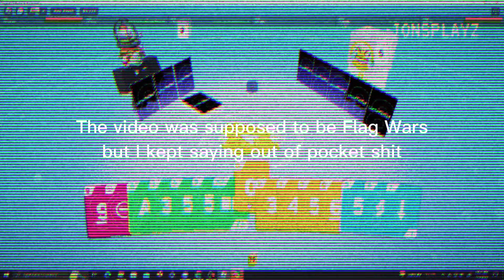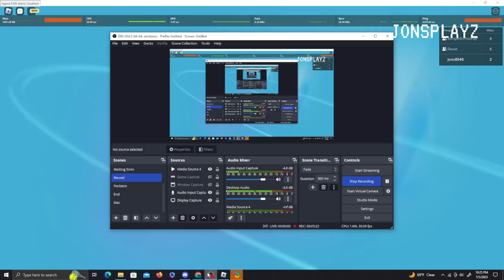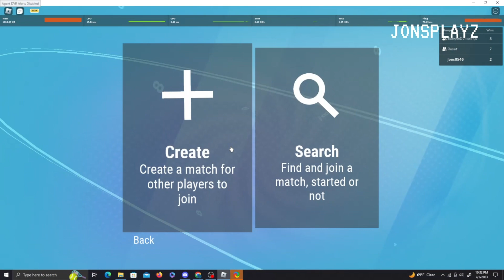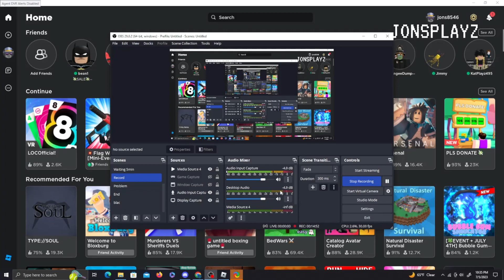LocoOfficial Lets Play w/ BungeeDumplings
Playing UNo with the friends @bungeedumplings6460